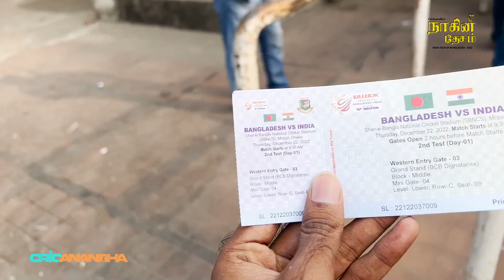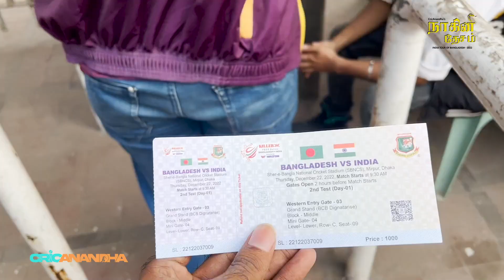என்ன ஏமாத்திட்டாங்க. Ticket Scam பரிதாபங்கள்! Dhaka Test - Day 1 | CricAnandha Vlog | BAN v IND 2022